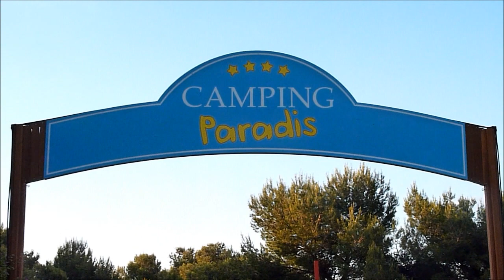autour du camping paradis